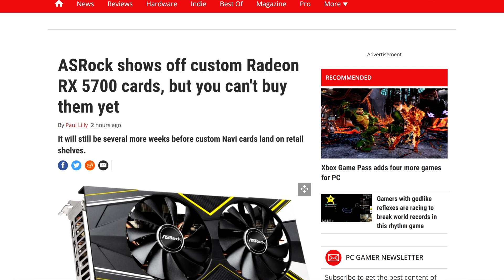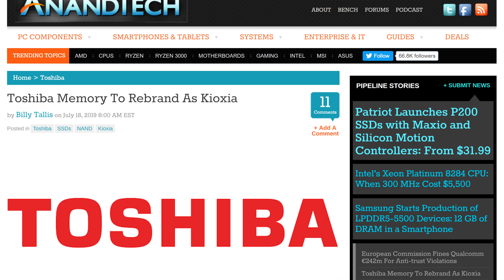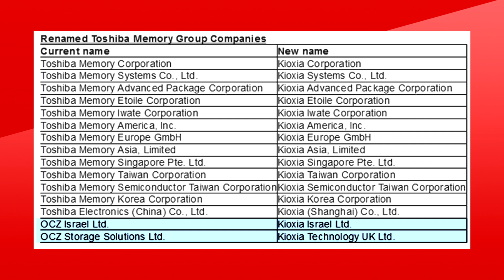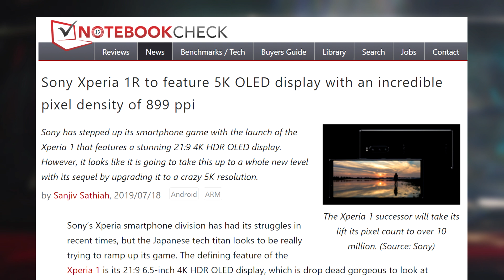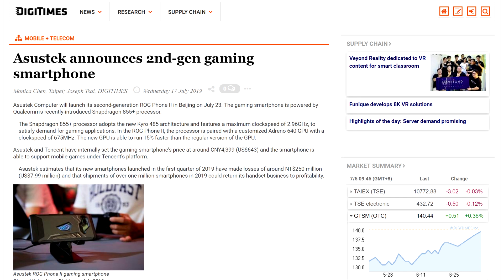First RX 5700 Custom Cards Revealed! Toshiba Changes Name and More..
Newcomers in the GPU market ASROCK revealed their Challenger Line of GPU’s. They announced one model for each card with the RX 5700 Challenger 8G OC and the RX 5700 XT Challenger 8G OC. If we look at the RX 5700 model, there is something a little odd with the clock speeds. It gets an OC for both the Base and the game clock, but the boost is still the same. The same thing happens on the 5700 XT.

Anyways, the card looks quite normal from the front with a dual-fan design and 4 thick 8mm heat pipes that run the entire card. Also, A welcome addition to the custom design is a backplate. Thank you, Asrock… Although, the heatsink is exposed from the back and does extend quite a lot further than the actual board.

MSI also flaunted their RX 5700 XT, but no specs were available for it. The Mech OC might be a little smaller judging by the fan positioning. Let’s hope it also has a backplate. If it doesn't, I’m sure one of the 3 other MSI Models will have one.

TODAY'S DOSE OF TECH NEWS SOURCES
Xperia 1R has a 5K display?